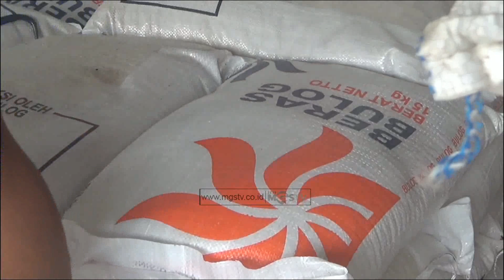BULOG SIAP GANTI BERAS BURUK DENGAN BERAS BERKUALITAS